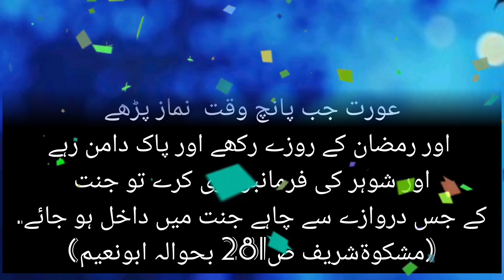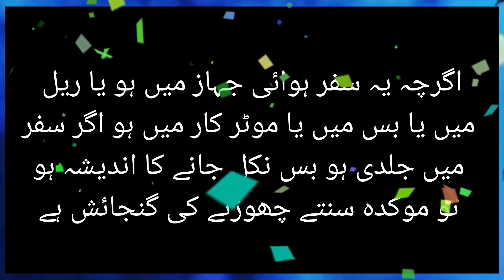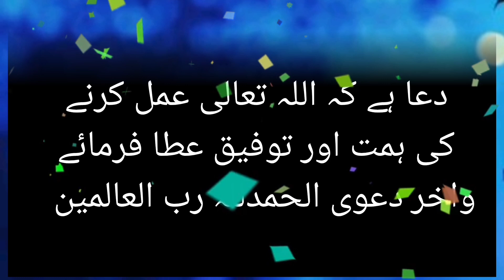Gift for women Special emphasis on prayer for women How to pray while traveling🌹✅ SHAHBAZ factz